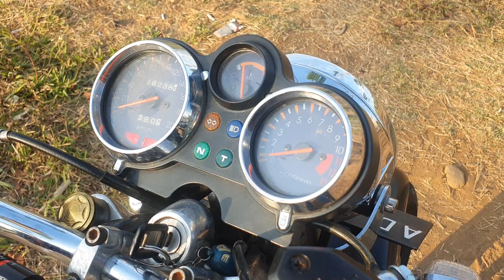TEST RIDE PWK 30 REAMER 32++ BOS ANGGA NUNUKAN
Informasi pemesanan karbu pwk dan tm risetan ninja 2t atau jasa seting karbu ninja 2t wa 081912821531.